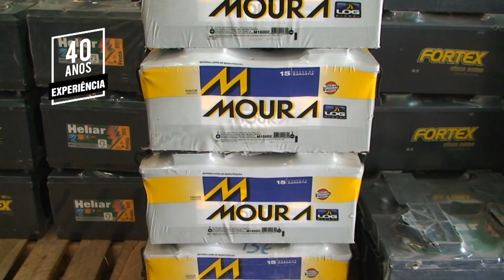BATERIAS BOA VISTA - COMERCIAL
BATERIAS BOA VISTA, ATENDIMENTO ESPECIALIZADO PARA SEU VEÍCULO.
SÃO MAIS DE 40 ANOS DE EXPERIÊNCIA EM LIMEIRA E REGIÃO.
TRABALHAMOS COM AS MELHORES MARCAS DO MERCADO,
NOSSA EQUIPE IRÁ ATENDE-LO COM RAPIDEZ E EFICIÊNCIA
LOJA 1: AVENIDA SÃO SEBASTIÃO, 206 NO BAIRRO BOA VISTA
LOJA 2: RUA LUÍZ PÂNTANO, 566 NO PARQUE NOVO MUNDO
E AGORA VOCÊ CONTA COM UMA OPÇÃO
 LOJA 3: AVENIDA DOUTOR ANTONIO DE LUNA, 525 NO JARDIM AEROPORTO.
FONE 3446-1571 E TAMBÉM PELO WATTSHAPP: 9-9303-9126
PARA SUA COMODIDADE TAMBÉM ESTAMOS EM IRACEMÁPOLIS
EM IRACEMÁPOLIS ESTAMOS NA RUA VICENTE COSENZA, 286 BAIRRO: DOUTOR DIMAS OMETTO
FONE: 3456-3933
BATERIAS BOA VISTA PREÇO JUSTO, RAPIDEZ E TRADIÇÃO QUE VOCÊ CONHECE!